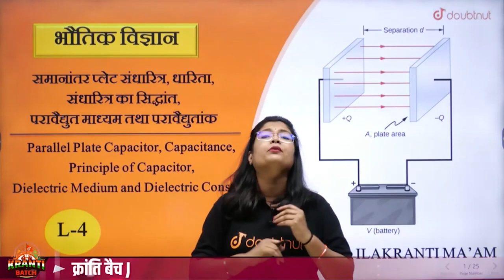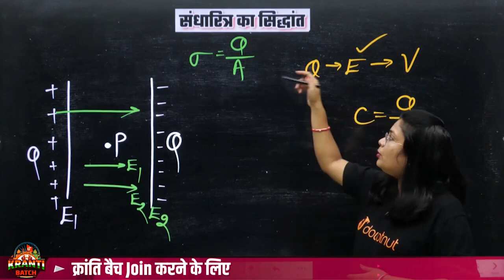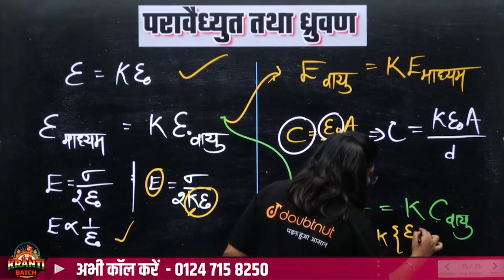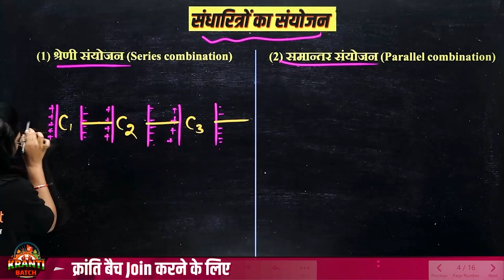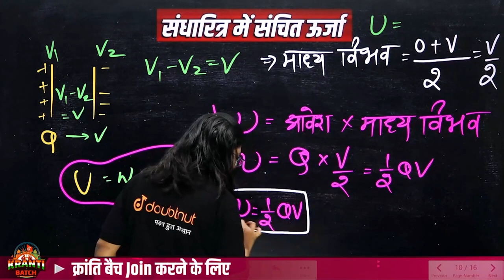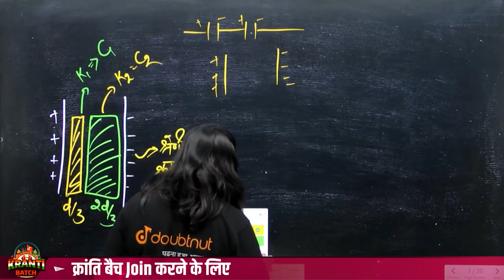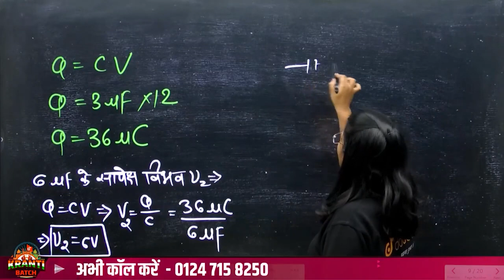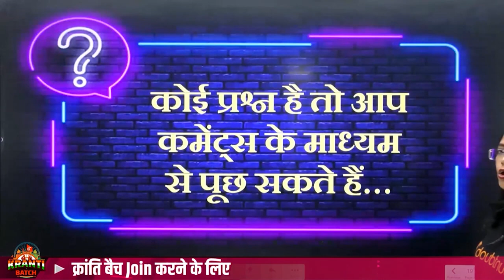Class 12 Physics NCERT Chapter 2 | स्थिर वैद्युत विभव तथा धारिता - PART 2 | Class 12 Hindi Medium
👉🏻Class 12 क्रांति Batch Join करने के लिए Register करें या पर WhatsApp करे या 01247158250 पर कॉल करे

👉 Have Any Query? Ask Us.